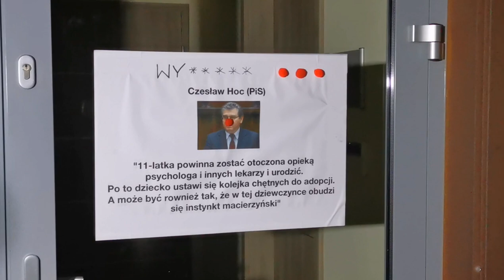Znicze i kwiaty pod biurem poselskim Czesława Hoca (PiS) Kołobrzeg 31.10.2020